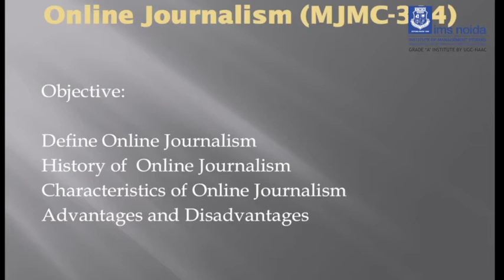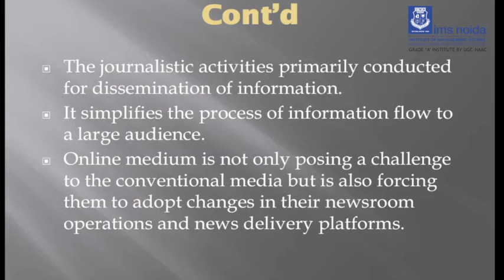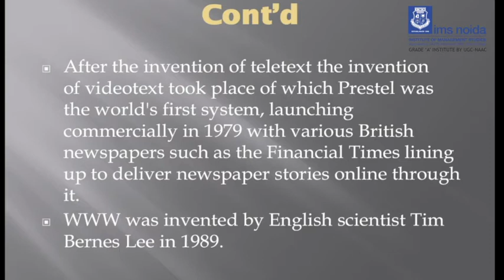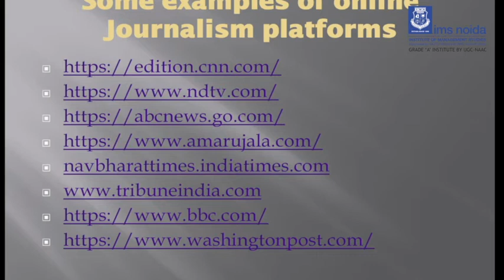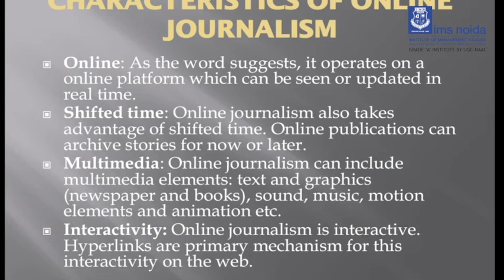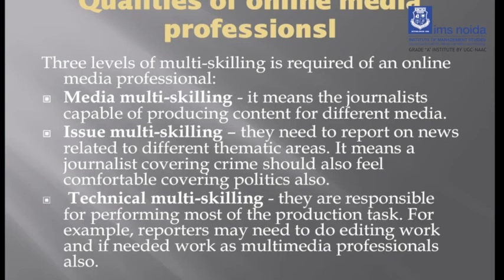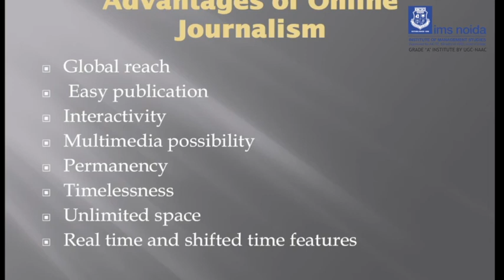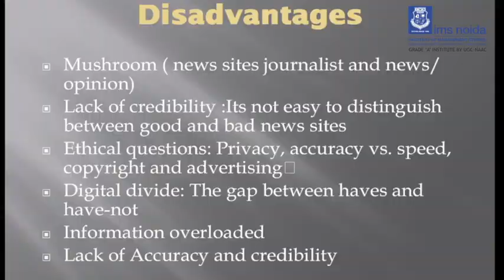Online Journalism Introduction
Subject:- Online Journalism
Subject Code-BJMC-301
Description:-This lecture will provide better understanding of Online Journalism.
Delivered By:- Ms. Diksha Ratnesh,
Assistant Professor,
School of Journalism and Mass Communication.